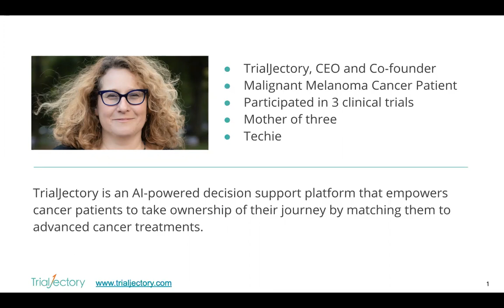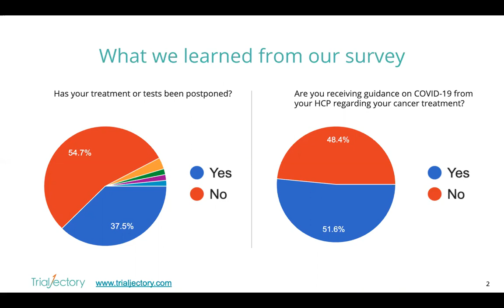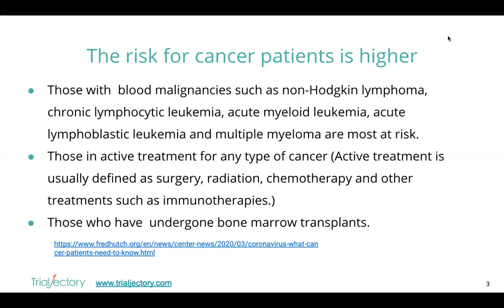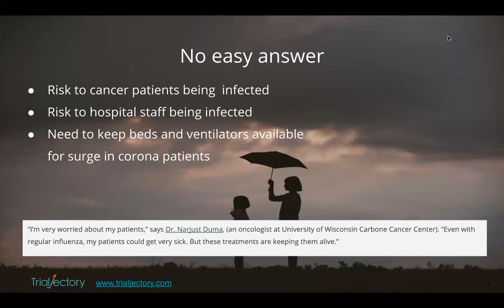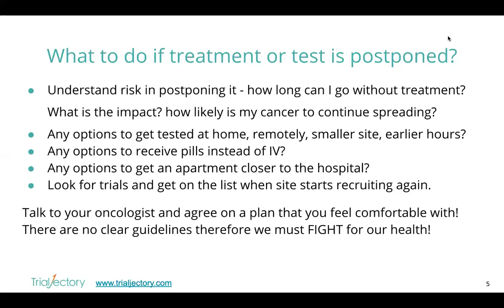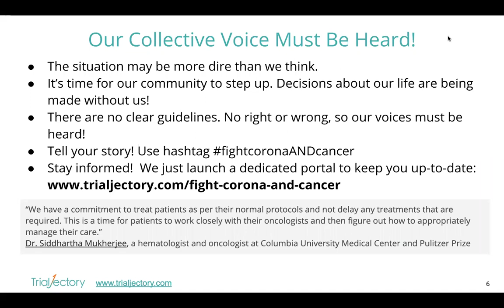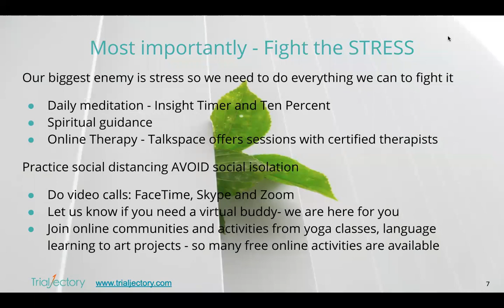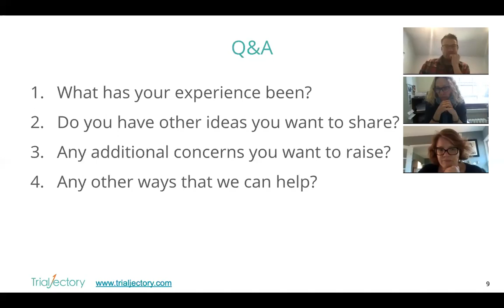Fighting Corona AND Cancer with TrialJectory CEO and cancer patient, Tzvia Bader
Tzvia Bader, CEO and co-founder of TrialJectory, and cancer patient talks about how we all need to advocate for cancer patients during the Coronavirus outbreak.  Get updates on fighting Corona and Cancer